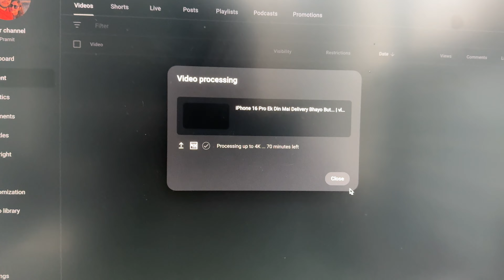Apple iPhone 16 Pro Is Here | vlog 343 | Nepali Vlog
Good morning/afternoon to all, welcome to another episode.

I'm here to journal my day-to-day life, which may often be the same. While some prefer to journal through writing, I document mine through videos.